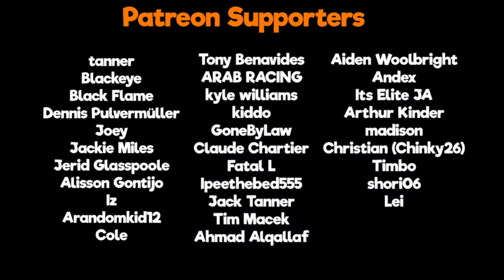TOGE INUMAKI SAVES MEGUMI FROM TODO!!| Jujutsu Kaisen Ep. 8 REACTION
Today, we watch Episode #8 of Jujutsu Kaisen! TOGE CAN SPEAK MORE THAN JUST FOOD?!?!

Recap Of Episode 7  - (0:00​)
Meet Todo & Mai - (2:07​)
WHAT KIND OF WOMAN?! WHAT - (3:50)
Todo is Something ELSE! - (5:50)
TOGE & PANDA TO THE RESCUE - (8:20)
Maki & Mai's Sisterhood Rivalry - (9:10​)
Gojo is Onto Something - (11:25)
What Happened in the Theatre - (13:11)
Final Thoughts/Episode Review - (14:21)
Bonus Content - (14:45)